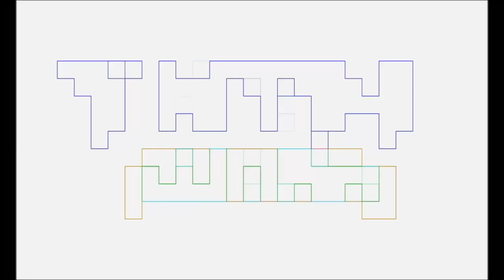Super Mario Wonder Switch Review by TNTMTheShow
Pablo Gunner reviews Super Mario Wonder being accompanied by Slay Jay and The Ambassador